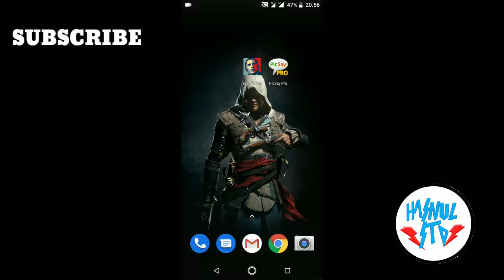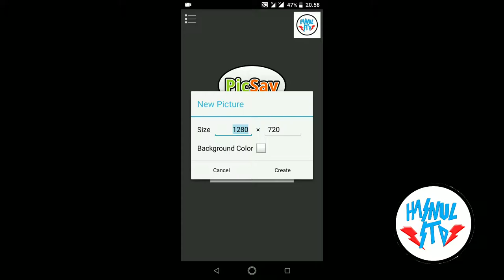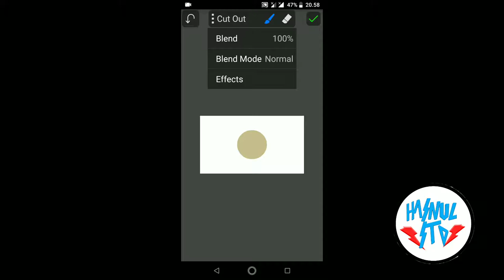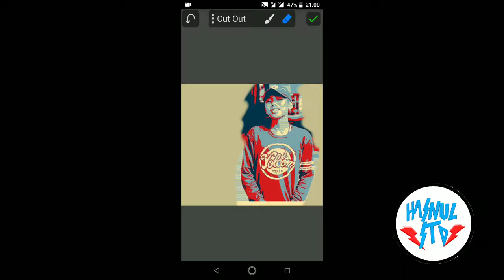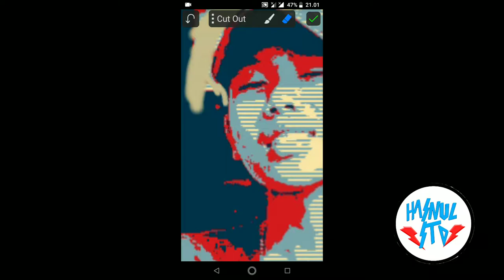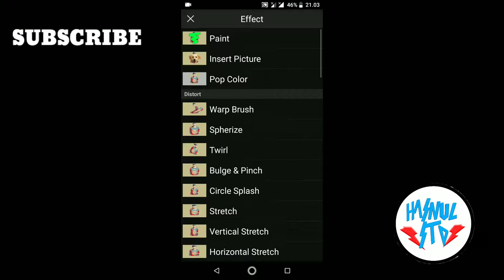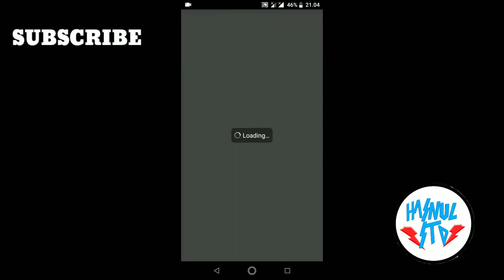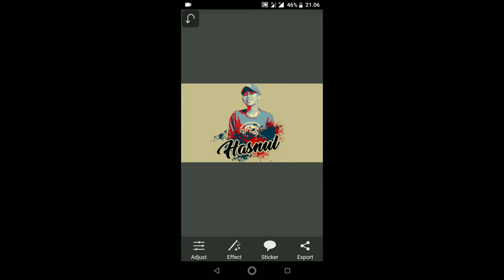Cara edit foto HOPE STYLE di android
Halo teman²
Kali ini saya akan ngasih tutorial ngedit foto HOPE STYLE di android menggunakan aplikasi
-OBAMA STYLE
-PICSAY PRO(INGAT YG PRO)